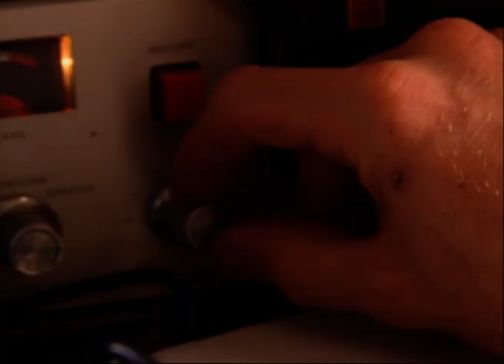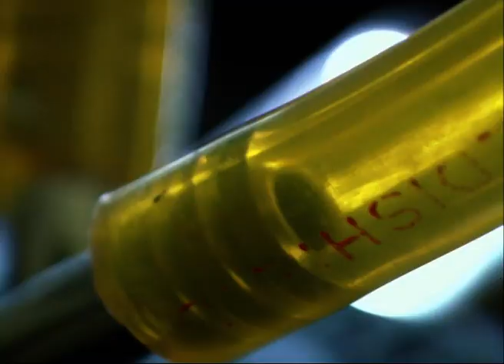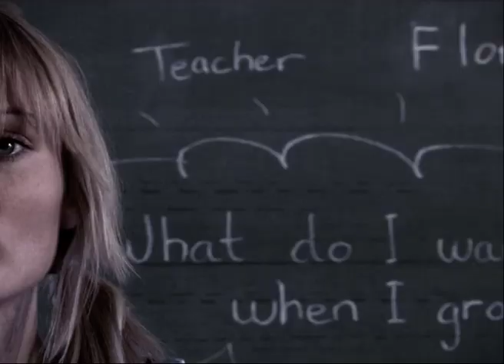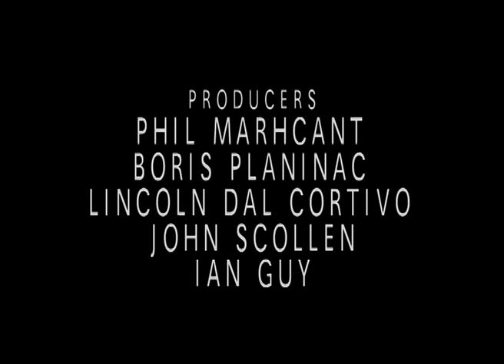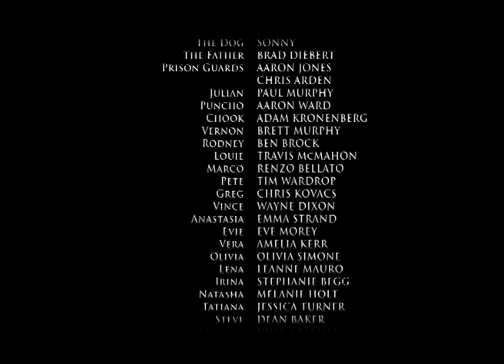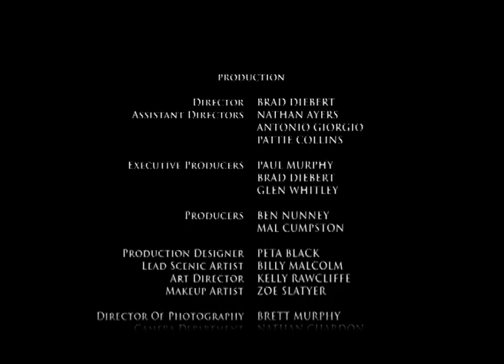FREE TO SEE MOVIES - Hobby Farm (FULL THRILLER MOVIE IN ENGLISH | Suspense | Vice)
Jules is put in charge of the Hobby Farm, operating as a hive of illegal gambling, drug’s and sex slavery. Jules must overcome the demons of his own past and turn against the only life he has ever known, to save the girls and himself.

Director: Brad Diebert
Cast: Paul Murphy, Travis McMahon, Vince Sorrenti, Gerard Kennedy